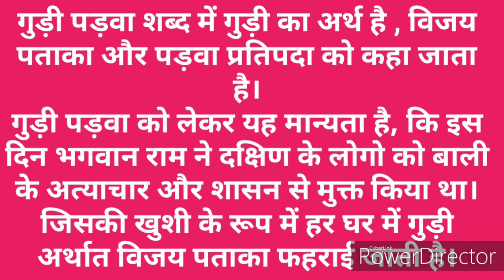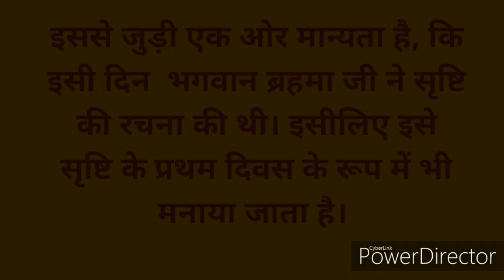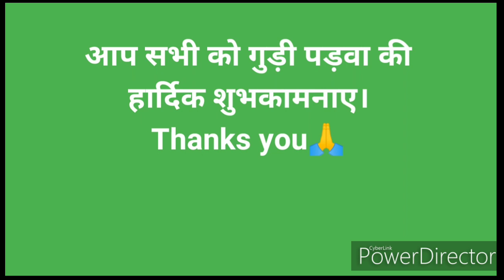गुड़ी पड़वा पर आसान निबंध । Gudipadwa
Dear Friends,
                      Mai Sangeeta aap sabhi ka mere channel 'DESIGN YOUR DREAMS' me swagat karti hu.
             is vedio me aap dekhenge gudipadwa par kuch aasan nibandh ki panktiya. I hope isase aap sabhi ko kafi help milegi.
            Vedio kaisi lagi mujhe comments karake jarur bataye. pasand aai ho to like kare or family friends ke sath jarur share kare.